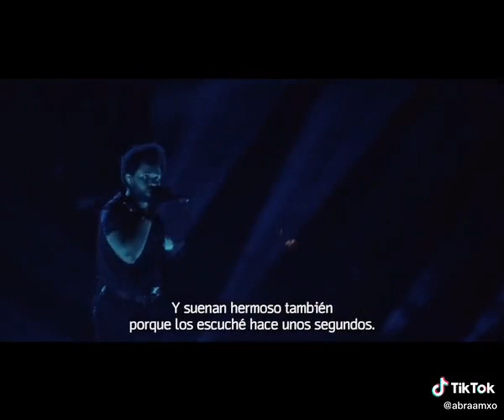DJ MAURIO AND THE WEEKND OUT OF TIME 💙💯